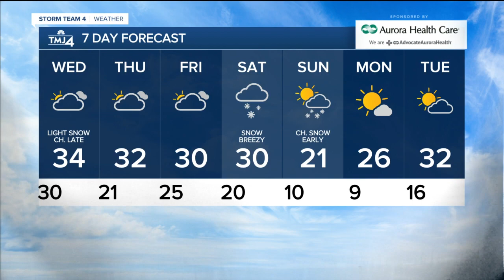Winter weather advisory issued for SE Wisconsin; up to 4" of snow possible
The snow should wrap up by 10 p.m. this evening with 1-2" total slushy snow near the Lake to as much as 4" inland.